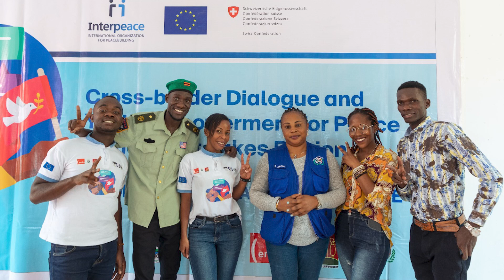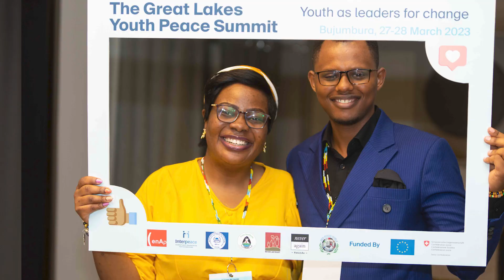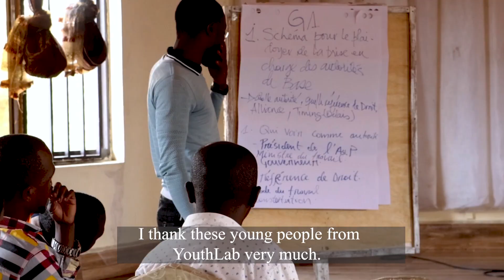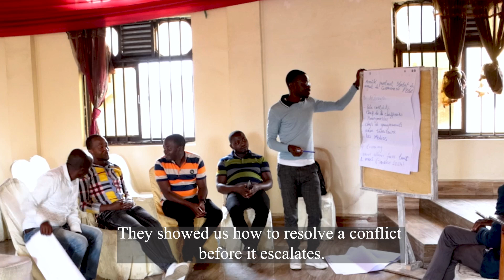Building a peaceful Great Lakes Region is possible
The Great Lakes Region has been plagued by instability, conflict, and war which affects peaceful cohabitation and cross-border collaboration. This video provides insights into how young people from Burundi, Rwanda and the Democratic Republic of Congo are championing incredible initiatives that promote social cohesion and cross-border dialogue for peace.